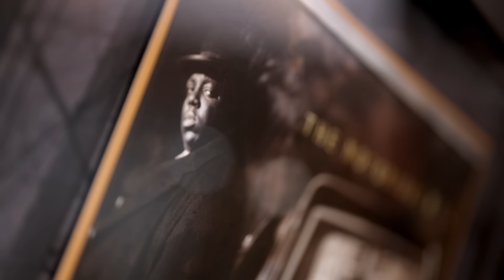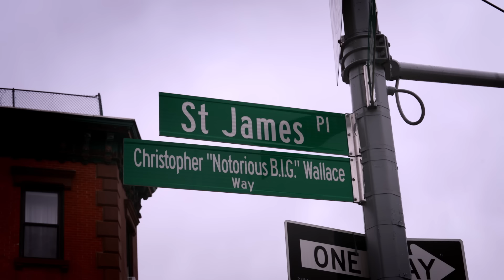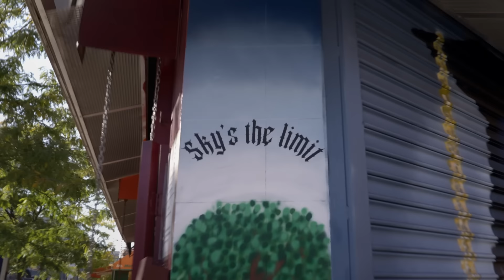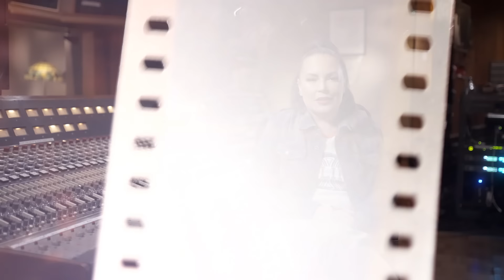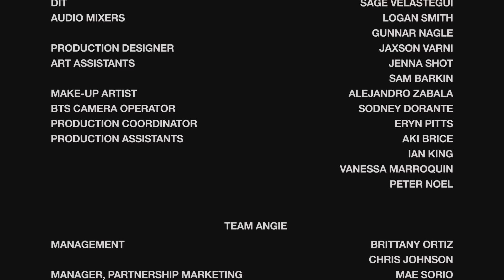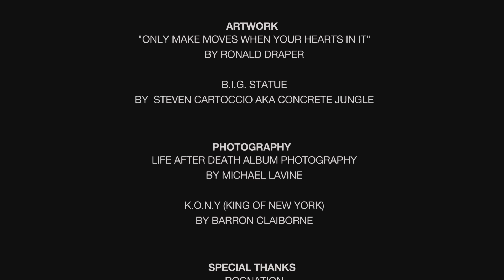Iconic Records S1 EP8 - Last Day | The Notorious B.I.G. - Life After Death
It’s one thing to be a fan of the Notorious B.I.G. but an entirely different gift to have known Christopher Wallace. Whether he was a friend, label mate, mentor or peer, if Biggie was in your life in any capacity, you were blessed.
While conducting these interviews, the toughest question I had to ask was “Do you remember your last conversation with Big?” What I received was a beautiful mix of shared memories from friends to Bad Boy staff. We begin the finale of this ode to B.I.G.’s last days with the producer of his song “Last Day.“.

Meet the artist Ty Deputy behind the Sky's The Limit mural

The Notorious B.I.G. channel is the official YouTube home of The Notorious B.I.G. featuring his catalog of official music videos. The Notorious B.I.G. is widely recognized as one of the world’s most influential rappers and has sold more than 17 million albums in the U.S. alone. Before his murder in 1997, Christopher Wallace recorded two classic albums as The Notorious B.I.G. His debut Ready to Die arrived in 1994 and helped revitalize the East Coast rap scene with massive hits like “Big Poppa” and “Juicy.” Life After Death was released in March 1997 just weeks after he was shot and killed in Los Angeles. The record topped the U.S. album charts and featured the hits “Hypnotize” and “Mo Money Mo Problems.” It remains one of the few hip-hop albums to ever achieve Diamond certification from the RIAA.